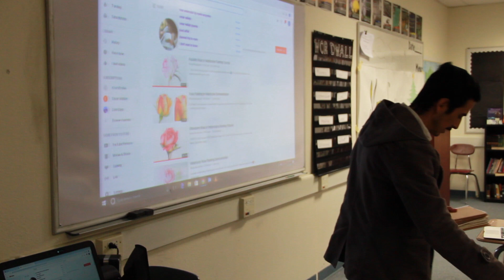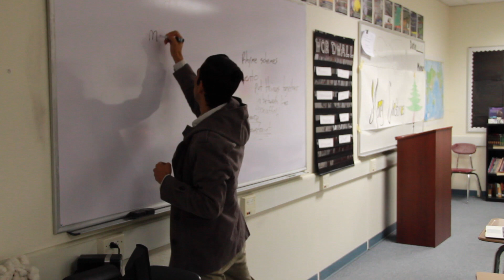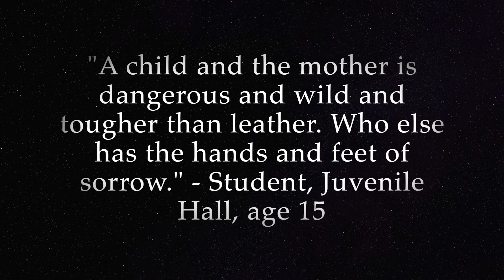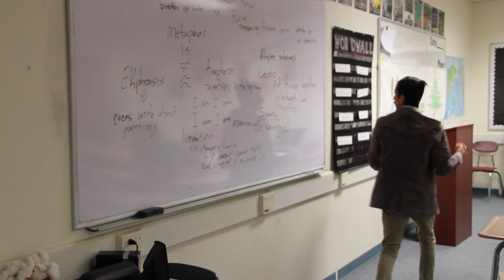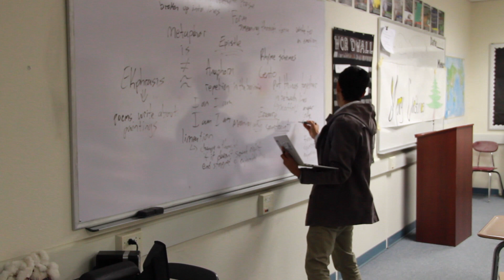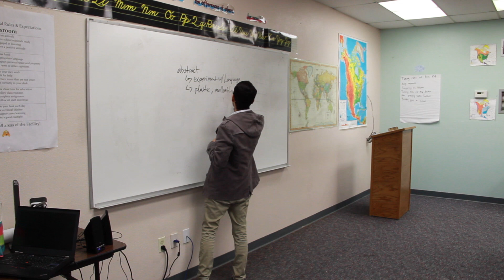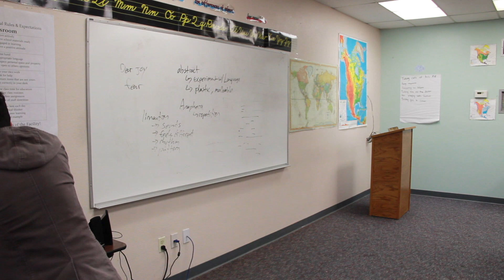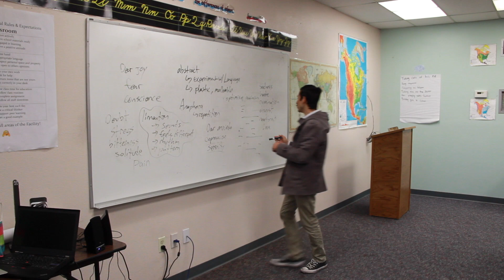Jump StArts Fall 2018 - Poetry Class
Taught by Marcelo Hernandez Castillo!